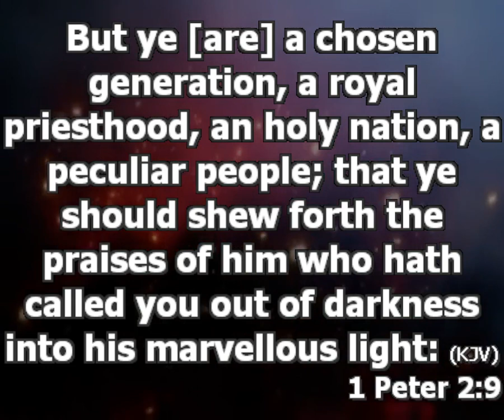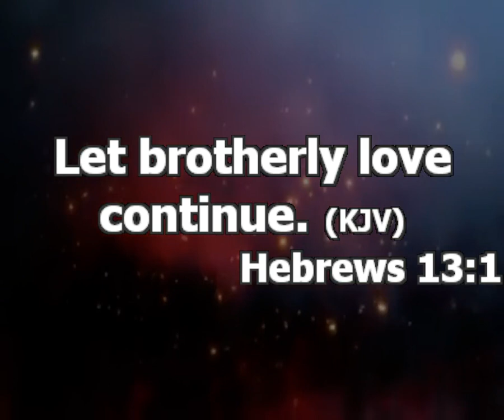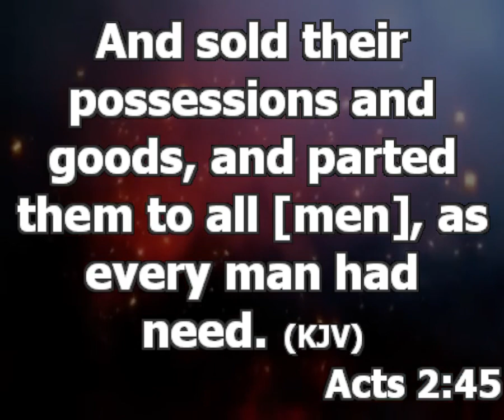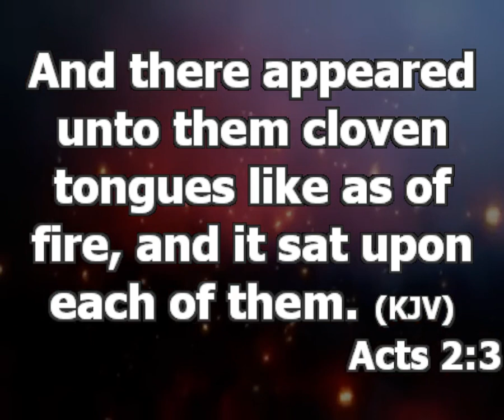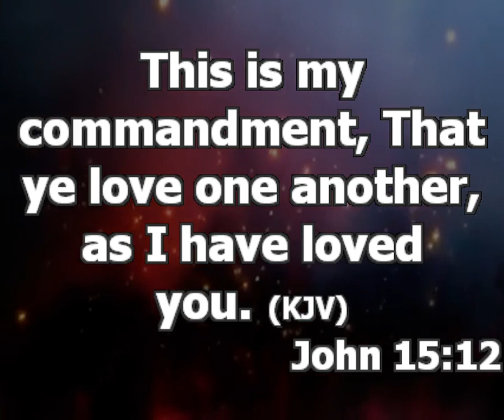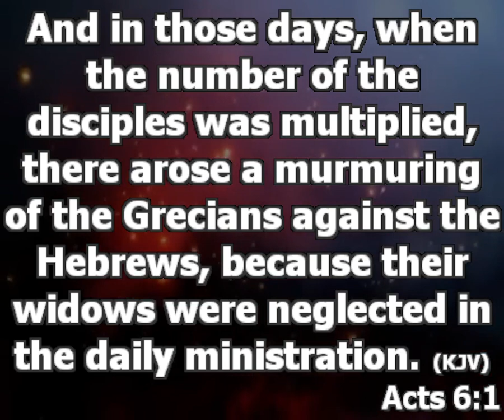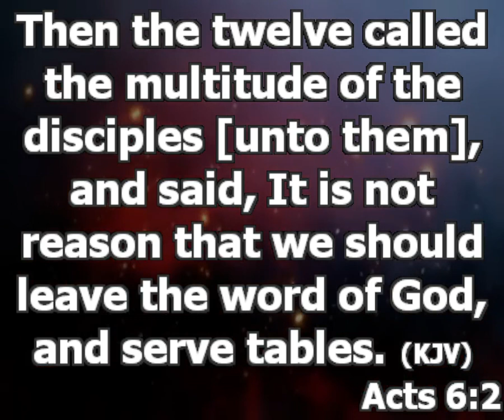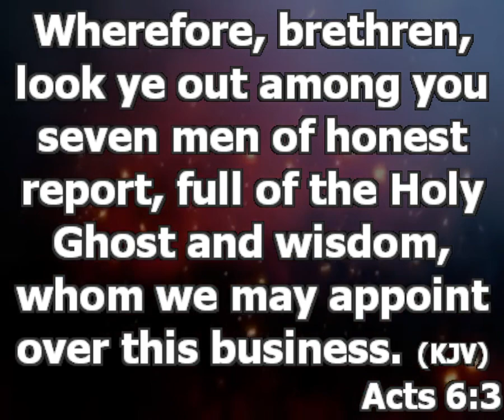Brotherly Love - A Tool To Winning The World For Jesus | Pastor Princewill Afolabi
Topic: How to win the world for Jesus
Hebrew 13:1, 1 Thessalonians 4:9

To win the world for Jesus we are supposed to maintain a brotherly love.
We cannot win the world when we make enemies of ourselves

1. Brother Love is love among believers when we sincerely care for ourselves because of our relationship with Christ, when we refuse to allow tribe, and denominations separate us.
Acts 2:41-47,

What kills Brotherly Love
1. You cannot walk in love if you don’t stop treating people the way you don’t want to be treated.
2. Stop judging people based on your area of your strength
3. Brotherly love  will die if you refuse to address annoying issues among brethren's
4. Brotherly love will die if we allow the ministry of the gossips.
5. Pray for grace continually